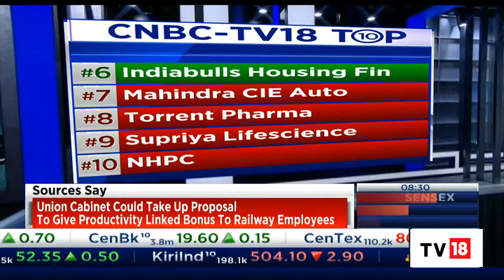Clear Dues Or Lose Tower Access: Indus Towers Write To Vodafone Idea | Bazaar Morning Call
Indus Towers has called on Vodafone Idea (Vi) to clear its dues or else run the risk of losing access to its towers from November. Vi's mobile services to its over 255 million subscribers could be seriously disrupted if Indus blocks tower access to the cash-strapped telco.

The tower company shot off this warning to Vodafone Idea in a strongly-worded letter written on Monday, said two people aware of the matter. This followed an Indus Towers board meeting earlier in the day that discussed the company's mounting trade receivables and noted that it was mainly due to payment delays by Vi.

n18oc_business